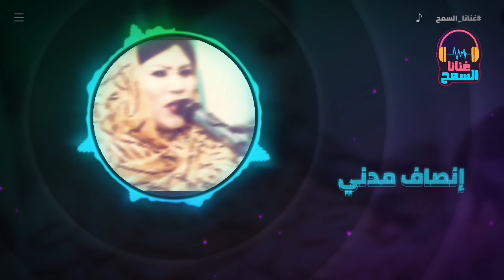أجمل اغاني انصاف مدني ♫ يا الله جيب لي زول ♫ ENSAF MADNI◄غنانا السمح Gunana Al-Same7 # اغاني سودانية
غنانا السمح - Gunana Al-Same7 كل الاغاني والحفلات و  السهرات الحصرية  sudanese music
يا الله جيب لي زول║أجمل اغاني انصاف مدني - ENSAF MADNI ║ اغاني سودانية 2021